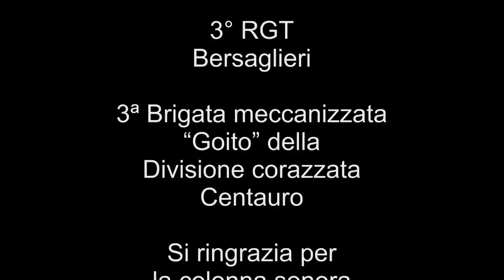3° Reggimento Bersaglieri, caserma Mameli, Milano 1975, Brigata Goito, Divisione corazzata Centauro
Riprese in filmino a colori super8 del 18 giugno 1975, effettuate alla Caserma Mameli di Milano.3° Reggimento Bersaglieri, 3ª Brigata meccanizzata
"Goito" della Divisione corazzata Centauro. Si ringrazia per la colonna sonora la Fanfara ENRICO TOTI di Nichelino, diretta dal Luogotenente Francesco D'ARIENZO